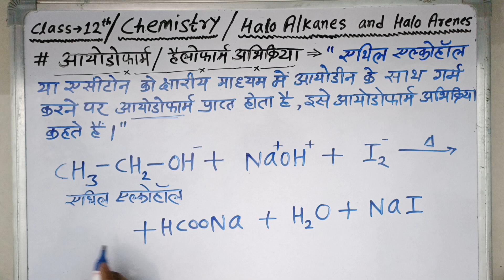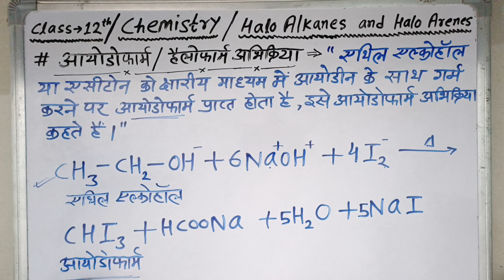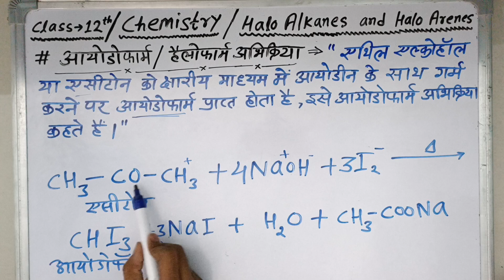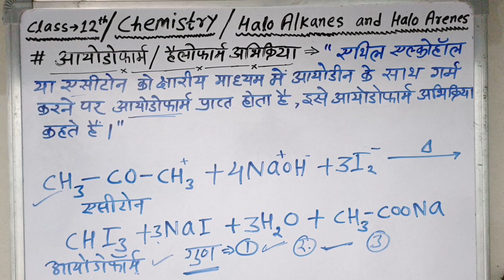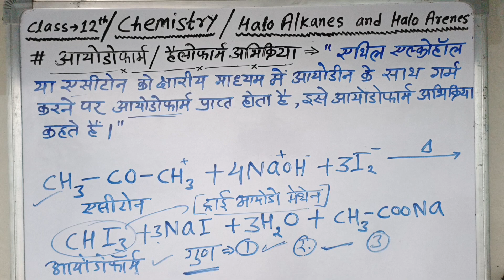आयोडोफार्म अभिक्रिया/हैलोफार्म अभिक्रिया(Iodoform Reaction) Class -12th&Bsc ।। Organic Chemistry ।।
नमस्कार साथियों
हमारे इस वीडियो में हम आपको बताने जा रहे हैं" आयोडोफॉर्म अभिक्रिया /हैलोफॉर्म अभिक्रिया"जो की परीक्षा की दृष्टी से महत्त्वपूर्ण रहेगी ।

हमारे इस यूट्यूब चैनल में हम आपको क्लास 10th ,11th, 12th की साइंस ग्रुप की संपूर्ण तैयारी कराते हैं ।

Students science classes by Sir Rakesh Pal
Iodoform Reaction
Halo form Reaction
आयोडोफॉर्म अभिक्रिया
हैलोफॉर्म अभिक्रियां
imp reaction
mp board